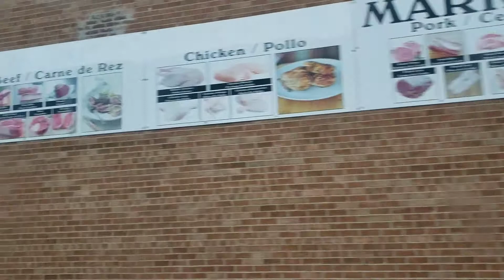convivimos un rato con la familia 👪